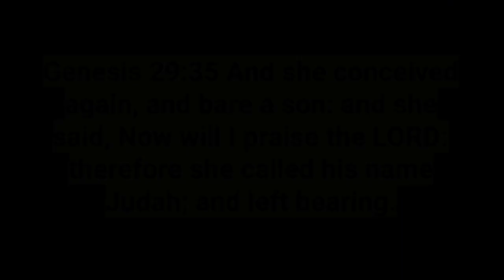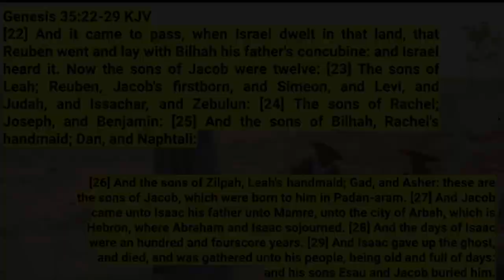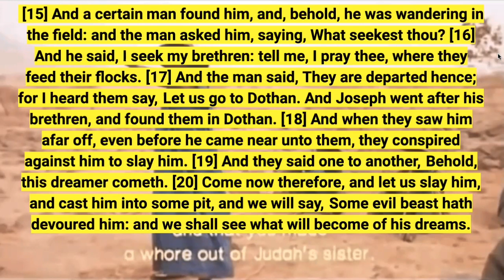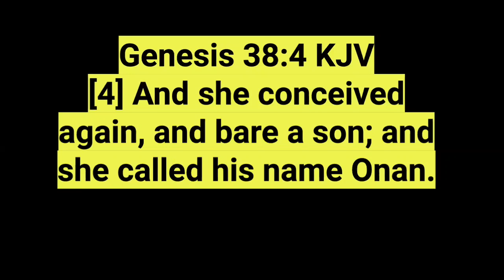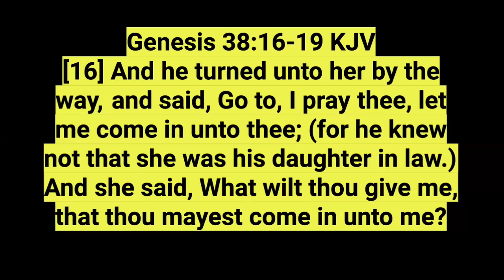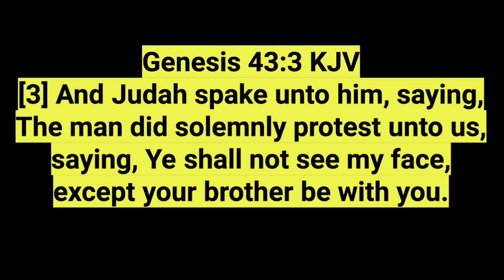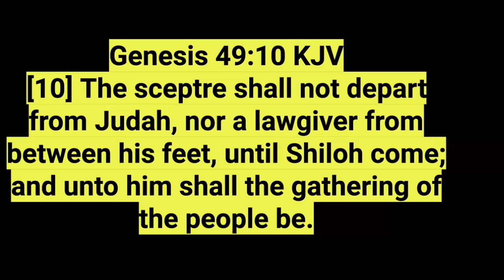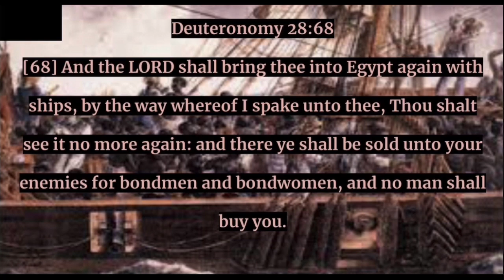The Life of Judah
This Video Details the life of Judah, the fourth born son of Jacob and Leah.￼

[35] And she conceived again, and bare a son: and she said, Now will I praise the Lord : therefore she called his name Judah; and left bearing.

The life of Judah￼. Genesis (La Genese movie)

Cheick Oumar Sissoko is an African film Director from Mali who has made a startling drama of high emotion out of stories about the House of Abraham taken from chapters 33-37 of the book of Genesis. Jacob (Sotigui Kouyate is in the morning for his beloved son Joseph who has disappeared. Everyone assumes that he has been torn by wild beast in the wilderness. In addition,  Jacobs life gets even more complicated when his daughter Dinah (Fatoumata Diawara) is kidnapped by Sichem , A Canaanite prince and raped. Although he shows remorse and vows to marry her, Jacob's sons by Leah are outraged. They attacked the community and slay every male,  leaving only the chief Hamor (Balla Moussa Keita).  Dinah is so shocked by the slaughter that she goes mad.

We are a Bible based educational organization that teaches the laws statutes and commandments as described in the holy Bible